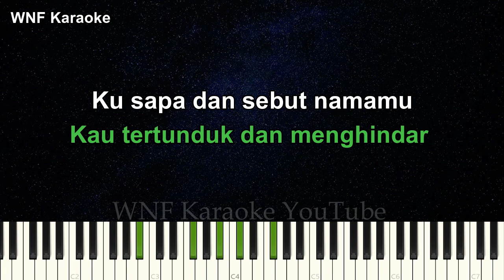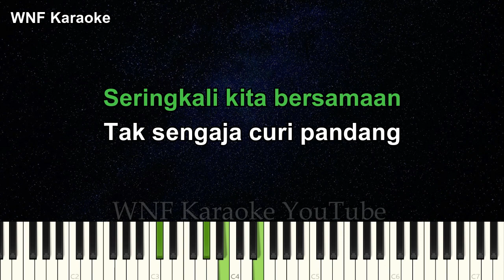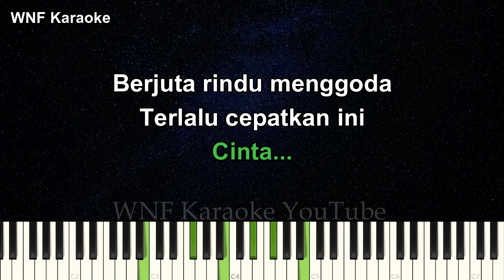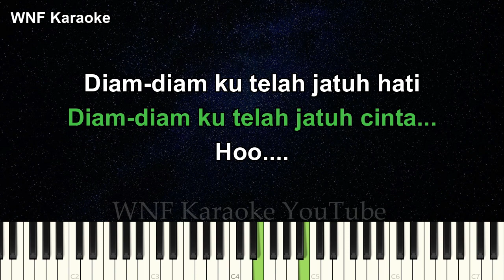Arsy Widianto, Tiara Andini ~ Diam - Diam Karaoke Piano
Composer : Yovie Widianto